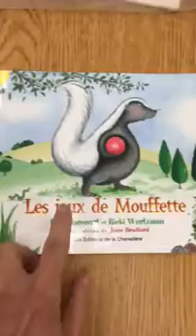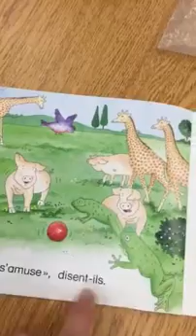Le jeu de Moufette